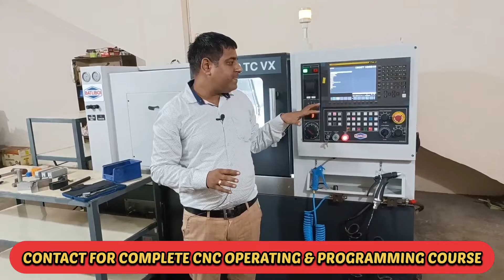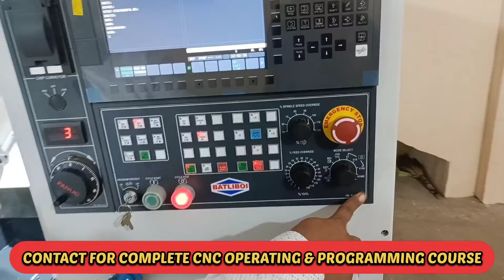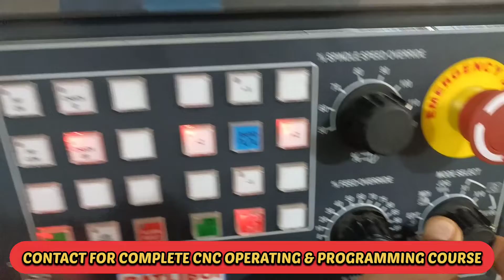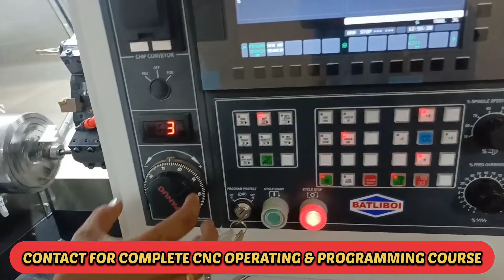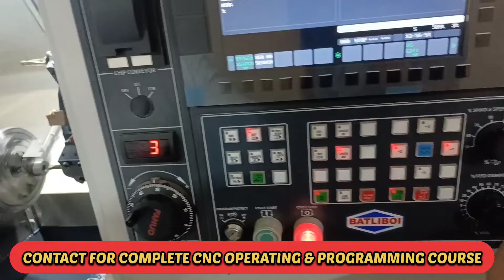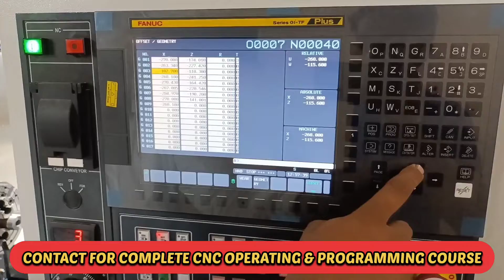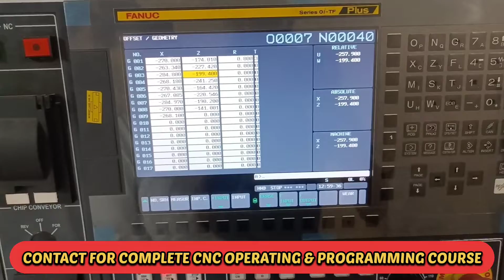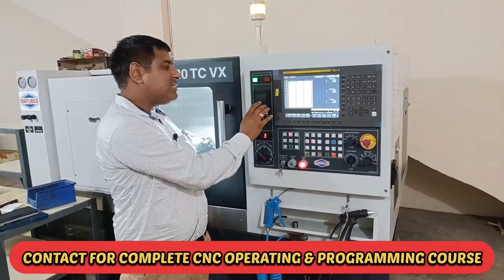Boring Bar Offset in CNC Machine| #15 |How to take Boring Bar Offset in CNC Machine| CNC Turning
1 फरवरी से CNC TRAINING का बैच स्टार्ट हो रहा है |

Institution name:- Techno CAD - CAD / CAM / Practical CNC Training Center
Shed No.63, Barcelona Industrial Estate, Odhav Ring
Road, Odhav, Ahmedabad, Gujarat, 382415

Courses:-
CNC Operating & Programming
AutoCAD
SolidWorks
MasterCAM

Information about CNC Training:-
1 month Training,
Totally Practical Training on CNC Turning,
No Qualification Limit,
16500/-fees (Includes Room + Lunch + Dinner + All Practical & Theory Study Material + Certificate) (Fee must be completed within first week of training)

Training Video List…..

CNC
CNC TRAINING IN AHMEDABAD
CNC Machine
CNC Programming
CNC Operator Training
CNC Router
CNC Machine operator training
CNC Machine Operator training hindi
CNC Training
How To Operate CNC Machine
CNC Turning
CNC Course
CNC Programming Course CNC Machine Tools
CNC Lathe Machine Price
CNC Machine Manufacturer
CNC Training Center
CNC Machine Training
CNC Milling Programming
CNC Machine Course
CNC Part Programming
CNC Turning Machine Price
CNC Machine Company
CNC Price
CNC Operator Training
CNC Manufacturing Companies
CNC VMC Programming
CNC Lathe Machine Programming
CNC Machine Working Video
CNC Machine
Metal Best CNC Machines 5 Axis
CNC Router
CNC Wood Lathe
Mini CNC
Milling Machine Router
CNC 3 Axis
CNC Machine
CNC Process
CNC Machine Training Center
Learn CNC
CNC Training Near Me
CNC Training Courses
Small CNC Milling Program
Best CNC Milling Machine
Automatic CNC Machine
CNC Cost
CNC Turning Machine Program
CNC Training Courses Near me
Latest CNC Machine
सीएनसी मशीन ऑफसेट
CNC Machine Offset
CNC Machine Offset Setting